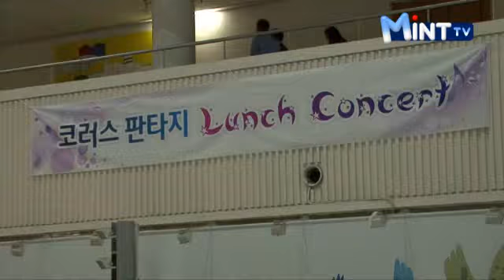코러스판타지, 어느 멋진 그 날